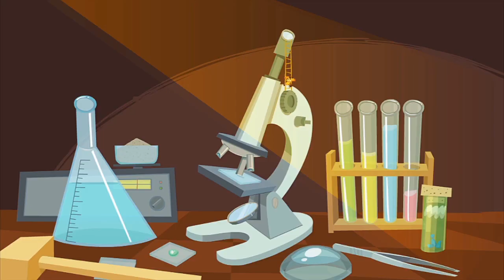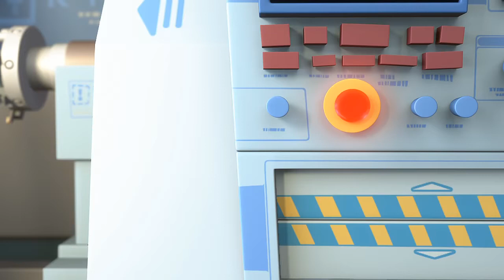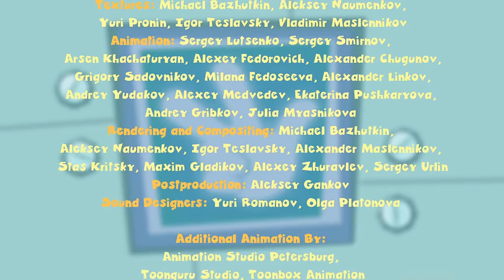The Fixies English ★ The Flashlight . The Prosthesis ★ Fixies ★ Videos For Kids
Nolik becomes worried that Tom Thomas won’t need him anymore as a friend after Professor Eugenius replaces the leg of Tom Thomas’ favorite toy bear with a prosthesis.